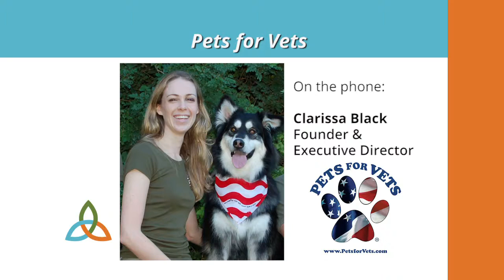Clarissa Black interview- Pets for Vets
Interview with Clarissa Black, Founder & Executive Director of Pets for Vets